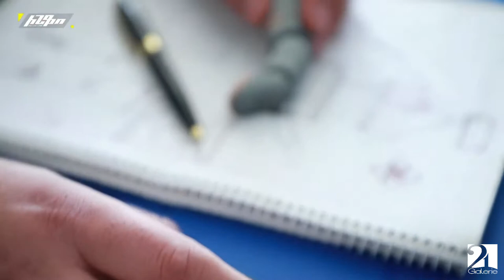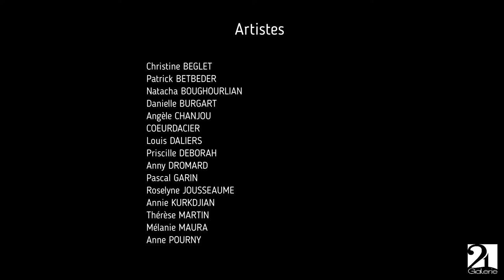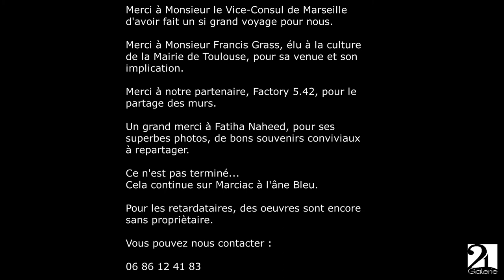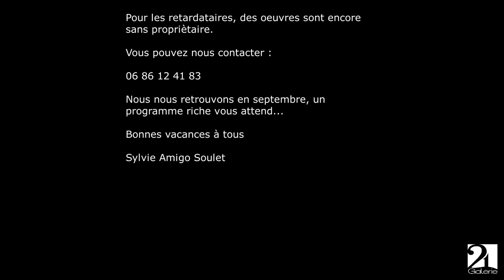Galerie 21 | Un pas pour l'Arménie | Juin 21 |N°1| Mr Grass mairie de Toulouse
Interview de Mr Francis Grass élu de la culture à la mairie de Toulouse et Mr Manvel de la société Armbionics de Erevan, à la Galerie 21.
Cette prise de son a été réalisée par Blandine Piccinini, notre partenaire Radio Présence.
Merci à tous ceux qui ont participé à cette vidéo.